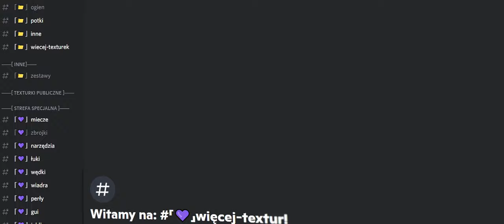KlejTXT.pl | Trailer na zamówienie #104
Cześć, przedstawiamy wam nasz kolejny trailer dla serwera KLEJTXT.PL! Zapraszamy do obejrzenia!

Czas pracy: ok. 8H

Koszt traileru zaczyna się od 30zł!

rekrutacja do gildii szukam gildii fajna gildia minecraft gra na schody jak grać na schody Q&A #1 - JAK SIĘ WYBIŁEŚ? MOJE POCZĄTKI! Rekrutacja do gildii ZGON [Minecraft]  itakzginiesz Jak grają ZGON Nóżki od ZGON EJKEJ to cwel Frakcja Frakcji TOPKA START EDYCJI mc4u mc4u.pl mchardcore.pl mchc jak z klasą wbić na HC skrypty skrypty na minecraft forge drama EJKEJ Jestę Cziterę optymalizacja FPS jak mieć więcej FPS jak zwiększyć swoje FPS jak osiągnąć więcej FPS jak mieć płynność w grze jak nagrywać ze słabym komputerem jak na słabym komputerze mieć dużo fps Oszust na ZGON'ach oraz Klepa z randomami na MCHardCore.PL! | Minecraft Jak odejść z gildii w wielkim stylu Rekrutacja do gildii JUTU + "honorowa" klepa z DELF :D | MCHC.PL Gildia na MC4U Rekrutacja do gildii INDK [WIELKI POWRÓT!] | Minecraft | EJKEJ Jak zdobyć diax seta + jak się robi strefki :D | MCRUST.PL | Szukam gildii Jak zdobyć szybko diax seta? Jak robić strefy? bugivi bugi na arivi.pl arivi.pl:15565 itków itemków blackhard blackhard.plserwer minecraft najlepszy serwer minecraft mediumhc BlackHard.PL - NAJLEPSZY SERWER MINECRAFT [mediumhc] w Polsce! hardcore easyhc megadrop start sobota 18:00 voucherki rivashc.pl ourhc.pl darmowe vipy ourhc rivashc nowa rekrutacja do gildii ZGON fajna gildia dobra gildia topowa gildia animacje w cinema4d animacje w aae najlepsze intra intra za darmo darmowe intro szukam intra fajnie intro dobre intro mniejszy knock jak mieć małego knocka jak mieć mniejszego knocka niewykrywalny noknock noknock regedit screamking knock inviaczeg knock majaran knock stimpay knock bez skryptów bez clientów bez cheatów brak knocka UNIT Hardcore Powrót gildii  unity nudley lavaspeak.pl Rekrutacja do gildii UNIT! | Powrót gildii z HC! | Minecraft [ON] jebać DELF dns dobre dns mniejszy knock co to dns jak dziala dns po co dns dns na mniejszego knocka dns pl Polska polski3 odcinekts strona vouchery regedit to fake? fake regedit zlodziej na youtube yt youtube tikk99 ssman1938 wyjasnienia CZY REGEDIT TO FAKE!? | WYJAŚNIENIA! matthew clicker autoclicker macro za darmo zlodzieje opierdalanie JAK BYĆ NAJLEPSZYM w PVP? PRYWATNY REGEDIT, CLICKER w JAVIE + TXT! płynniejszy mc mc płynniejszy minecraft motion blur motion PŁYNNIEJSZY MINECRAFT!? | Motion Blur [Minecraft] castle casle mod best moments najlepsze momenty funny clicker macro top 3 top 3 clickerow niewykrywalne pvp pvp-beczka nowy serwer pvp server pvp zajebisty knockback ironpvp wyciek baza danych coresv .pl 4500 ip's craftcore.pl darmowe 6/3/3 over lizu oszust gildii na OSZUST NA GILDII OVER - DARMOWE 6/3/3 | CraftCore.PL prywatny clicker, private, 7clicker, pixelclicker, spigot, iorbit clicker top 3 trap top 3 trapów trapy glitch bug minecraft enchantenchant'owanie na to co chcesz special specjal darmowe psc txt txt ejkeja texturepack resourcepack giveway losowanie darmowe pieniądze jak zarobić w internecie bundle start edy edycja arivi makierka  autokilerki paczka pluginow paczka pluginow na serwer easyhc kopiowanie itemow koniec dragona kopiowanie na dragonie trailer trailer na zamowienie